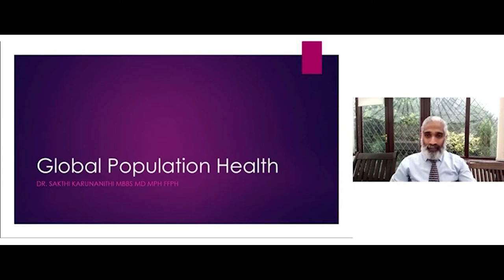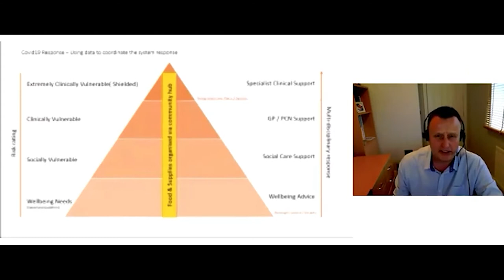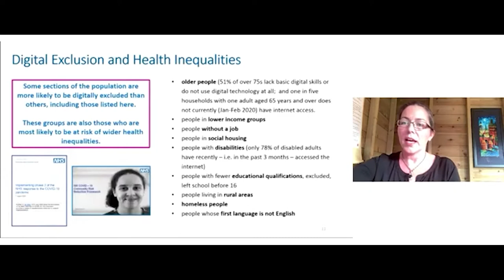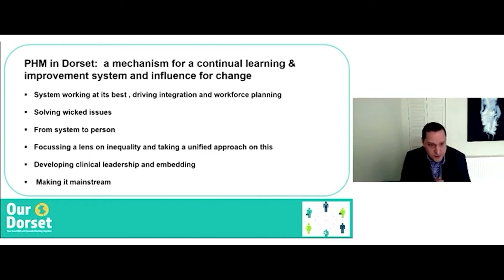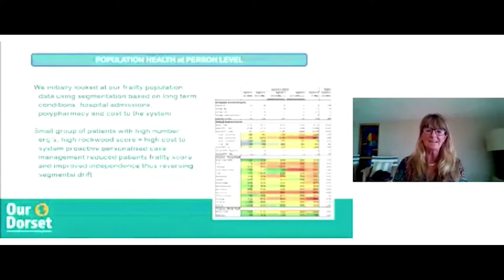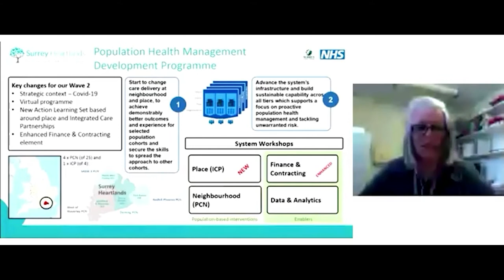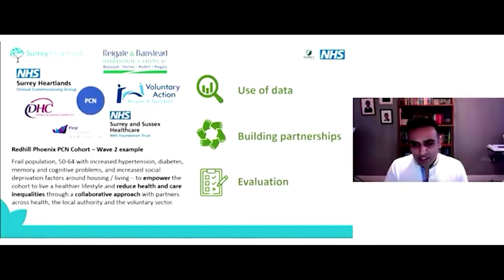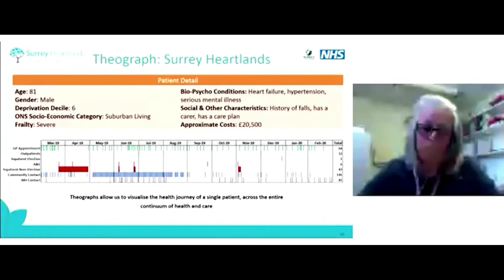Population health global summit: England’s population health management journey (Panel discussion)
Our Population health global summit was a free one-day event, which explored how organisations can work in partnership to deliver population health locally and tackle health inequalities. In this session, we heard from systems that have taken part or are currently taking part in NHS England and NHS Improvement’s Population Health Management Development Programme.